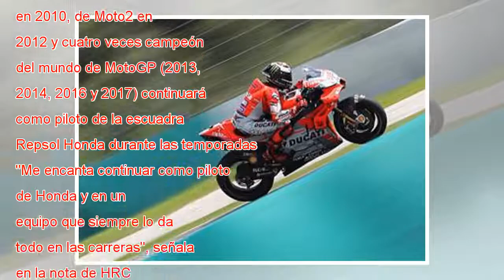Honda anuncia la renovación de Marc Márquez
Marc Márquez durante las pruebas en Tailandia. Mirco Lazzari Getty El equipo de competición Honda Racing Corporation (HRC) ha anunciado este lunes la renovación para las dos próximas temporadas de su primer piloto y vigente campeón del mundo de MotoG...